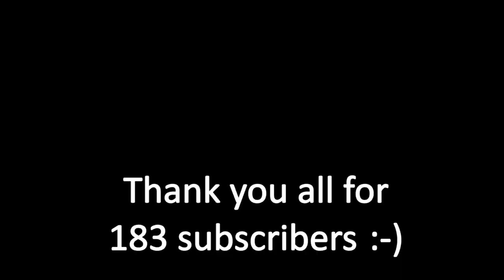[YTP] I Didn't Know the Flag is BROKEN?!?!?!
This video is basically a weird (but funny) edit of @tarrysubset8067's "I Didn't Know" video.  Y'all can make a reaction video to this if you're in a good mood, *if you credit me!*

[Edit by Right Boy KA-POW]

Enjoy the YouTubePoop